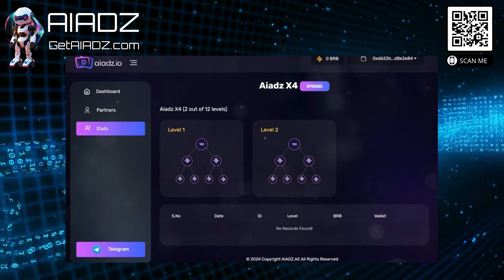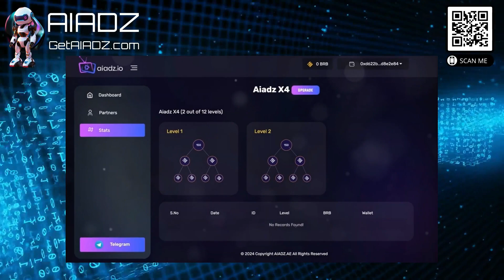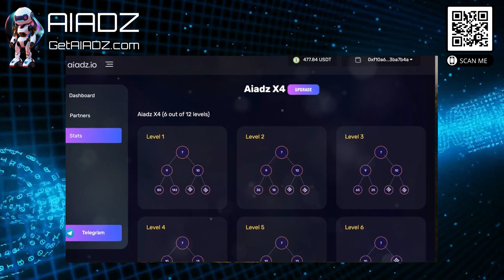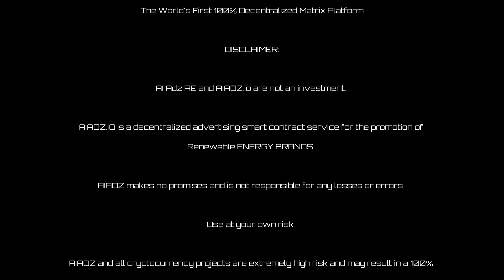AIADZ X4 MATRIX PROGRAM EXPLAINED- AIADZ X4 TUTORIAL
In parallel to the A.I.ADZ X3 program, the A.I.ADZ X4 program also works for you...

In this system, an overflow process is organized from above and below, building a team together...

Partners may be invited by you, not invited by you, or a mix of both...

The payment distribution in the A.I.ADZ X4 program is as follows...

First line. Partners taking two places below you...

55% of the payout goes directly to your personal wallet. 45% of the payout goes to the A.I.ADZ Network Wallet...

Second line. You receive income from the second line, involving four people. 55% of three payments go instantly to your wallet...

45% of these payouts go to the A.I.ADZ Network Wallet...

Closing slot and recycle...

The last payout involves closing the slot, triggering a recycle. You purchase the same slot again. 55% of the payout goes directly to your referrals wallet...

45% of the payout goes to the A.I.ADZ Network Wallet. The A.I.ADZ X4 program is not an investment program. All TV spot purchases contribute to renewable energy awareness...

Recycle process. Recycle eligibility. To qualify for recycle, the referrer must be active in the current level...

If the referrer is inactive, the smart contract checks the referrer's referrer recursively until an active referrer is found in the particular level...

If no eligible referrer is found, the user is automatically placed under the admin...

Upon finding an active referrer, a new tree is formed for the user within the X4 matrix structure. 100% decentralized, no company, no owner, no member's keys ever controlled, no smart contract changes ever. Instant earnings in your wallet...

Built on the Binance blockchain... Unlimited recycle positions based on eligibility. Each member contributes to the smooth running of the machine...

The beauty of this system lies in its flexibility as an open matrix system. The overflow from above provides support and opportunities to those below...

Conversely, the overflow from below gives an upward thrust, propelling everyone above to new heights and earnings. It's a cycle of mutual growth and success, a unique feature that sets the A.I.ADZ X4 program apart. In essence, the overflow system is about harnessing collective effort...

It's about synergizing individual strengths towards a common objective. It's about optimizing the potential of every team member, ensuring that no one is left behind and everyone progresses together. As you can see, the overflow system in the A.I.ADZ X4 program is designed to maximize the potential of every team member...

Because the earth deserves saving with renewable energy technologies, and you deserve crypto financial freedom for joining the community as a member.